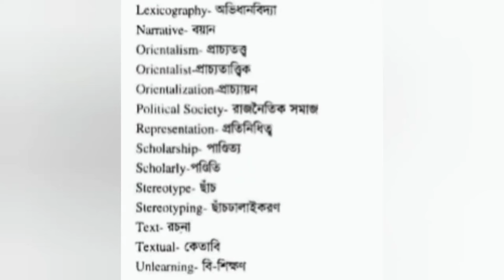ওরিয়েন্টালিজম- ৩/১৫ | Orientalism | এডওয়ার্ড ডব্লিউ. সাঈদ | Edward W. Said | অডিওবুক | Audiobook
ফিলিস্তিনি মার্কিন তাত্ত্বিক ও বুদ্ধিজীবী এডওয়ার্ড ডব্লিউ. সাঈদের (১৯৩৫-২০০৩) লেখা একটি বিখ্যাত বই ‘ওরিয়েন্টালিজম’। বইটা প্রথম প্রকাশিত হয় ১৯৭৮ সালে। লেখক এ বইতে সেই মনোভাবকে দেখিয়েছেন যার মাধ্যমে পশ্চিমা বিশ্ব প্রাচ্যকে (এশিয়া, উত্তর আফ্রিকা ও মধ্যপ্রাচ্য) কীভাবে দেখে ও দেখায়। এই মনোভাবটি সাম্রাজ্যবাদী সমাজগুলোই প্রতিষ্ঠা করেছে। সাঈদের ব্যাখ্যা করা প্রাচ্যতত্ত্ব সম্পর্কে এ বইটি পাঠকদের জন্য পড়ে শোনাচ্ছি আমি ফাহিমা কানিজ লাভা। শোনার আমন্ত্রণ।